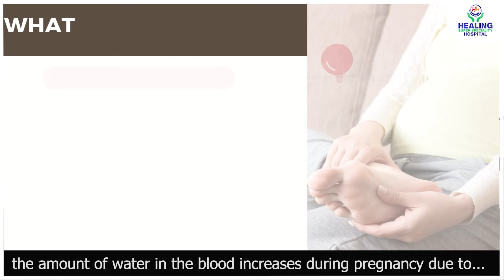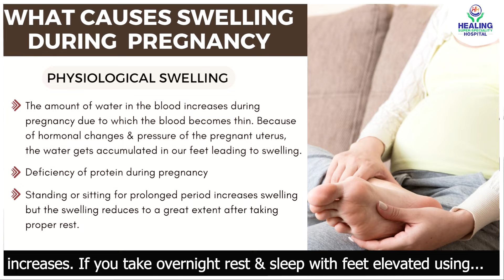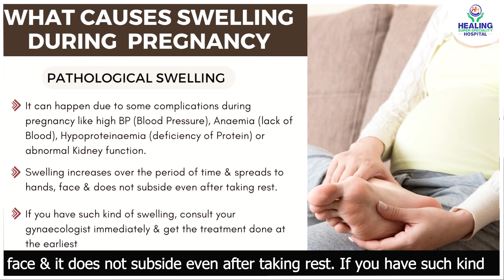Swelling in Pregnancy | Swollen legs & Feet | What's Normal & When to Worry | Healing Hospital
In this video Dr. Ramandeep Kaur, Sr. Consultant Obstetrician & Gynaecologist at Healing Hospital Chandigarh talks about Swelling during pregnancy, the cause behind swollen legs & feet, and what's normal and What's not when it comes to swelling during pregnancy.

Are you planning for a baby? Listen to what our new mothers & fathers have to say about their baby delivery experiences at the best hospital for mother and child care in Chandigarh! We take care of every expectant mother with great expertise, compassion & outstanding comfort.

Gynecology services of Healing Hospital are listed as follows:

1. BIRTHING

2. BREAST CARE

3. OBSTETRICS-GYNECOLOGY
Following are the Obstetrics-Gynecology conditions treated at Healing Hospital:
• NVD/ LSCS
• Laparoscopic surgeries
• Hysteroscopy/ DNC
• Hysterectomy
• Trachelectomy of the cervix for early CA cervix
• Vaginal cysts

4. WOMEN’S HEALTH REHABILITATION
Healing Hospital’s Women’s Health Rehabilitation Program helps in improving the wellbeing of the patient by assisting in returning to normal physical activity, reducing medicine consumption, etc. The gynecology department takes care of prenatal and postpartum pain, childbirth injuries, and pelvic muscle weakness among other services.

Still have doubts/ Queries?